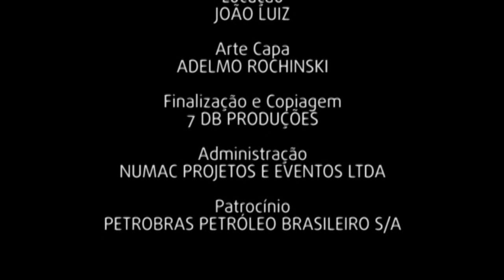DANÇAS E RITOS - Libras